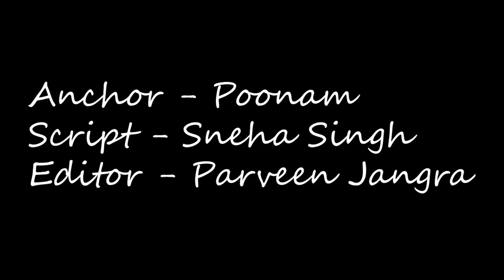Love Sex Aur Dhokha | 31 Interesting Facts | Dibakar Banerjee | Ekta Kapoor | Bollywood Movie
Why did Dibakar Banerjee made LSD?
By which camera was LSD shot?
What was the motive behind making LSD?
When was the movie LSD released?
Who made the announcement of LSD 2?
Who is the duo making LSD 2 and also made LSD?
What was the unique thing about this movie?

Filmmaker Dibakar Banerjee and producer Ekta Kapoor are teaming up again after over a decade for the sequel of their critically-acclaimed drama “Love Sex Aur Dhokha”.

The 2010 film, which starred Nushrat Bharucha, Rajkummar Rao, Anshuman Jha, Neha Chauhan, Amit Sial, Herry Tangri and Ashish Sharma, featured three separate but interlinked stories about honour killing, an MMS scandal and sting operations.

Love Sex Aur Dhokha (transl. Love, sex and betrayal; also known by the initialism LSD) is a 2010 Indian Hindi-language anthology drama film directed by Dibakar Banerjee and written by Banerjee and Kanu Behl. Jointly produced by Ekta Kapoor, Shobha Kapoor and Priya Sreedharan under the banner of ALT Entertainment, the film stars mostly newcomers including Anshuman Jha, Nushrat Bharucha, Rajkummar Rao, Neha Chauhan, Amit Sial, Herry Tangri and Ashish Sharma. It has three separate but interlinked stories about an honour killing, an MMS scandal and sting operations.

Anchor: Priyanka Dhankhar
Script writer: Sneha Singh
Editor - Parveen